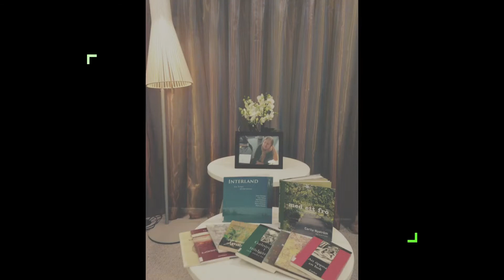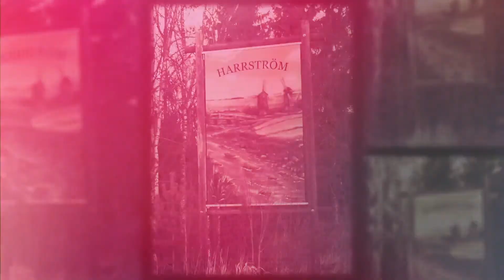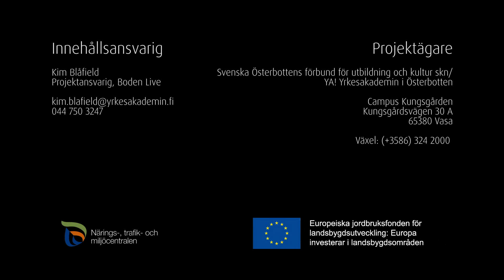Kultur i Korsnäs på vietnamesiska av Thuy Luu i KulturÖsterbottens Digital delaktighet